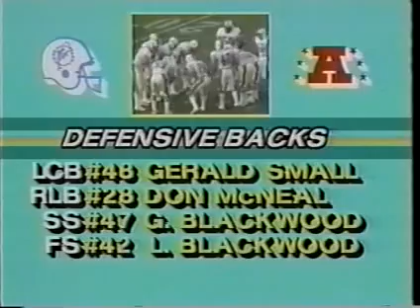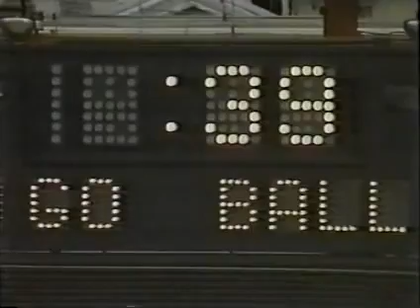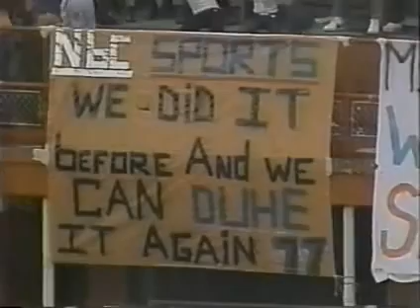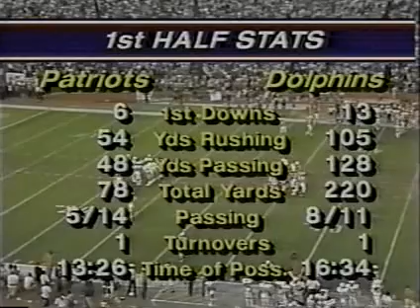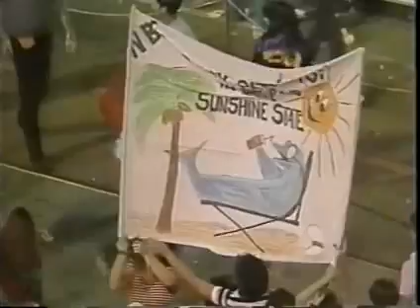New England Patriots vs Miami Dolphins 1982 Wildcard Playoffs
Thanks to Paul Evereklian for contributing this game for us to enjoy. Kudos!!